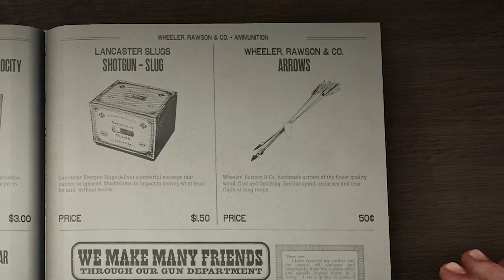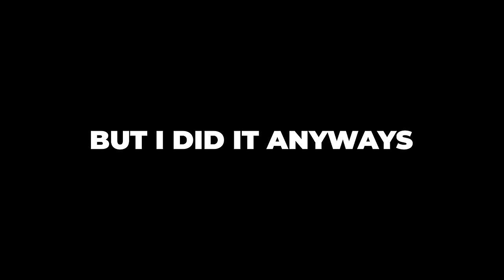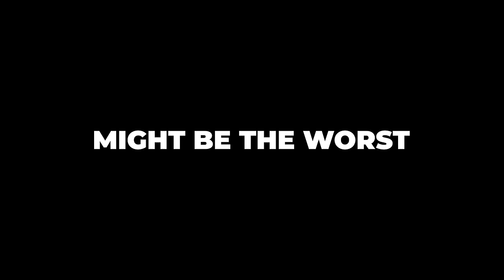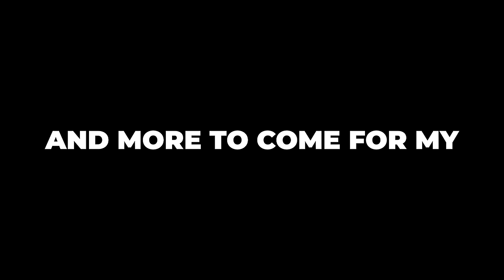RDR2's 90 Challenges Will Drive You CRAZY! (Here's Why)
Completing all 90 challenges in Red Dead Redemption 2 takes a lot of time and patience, and it won't be easy!